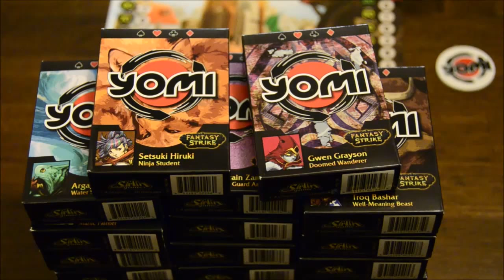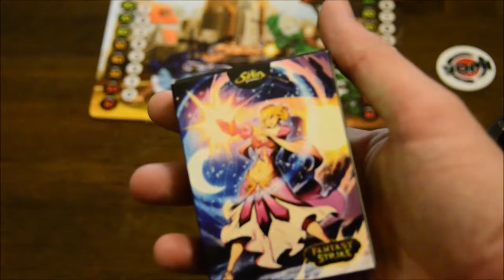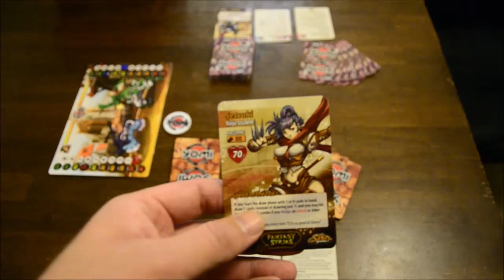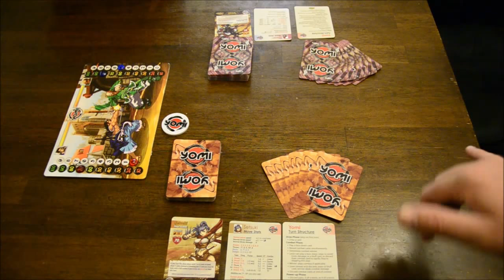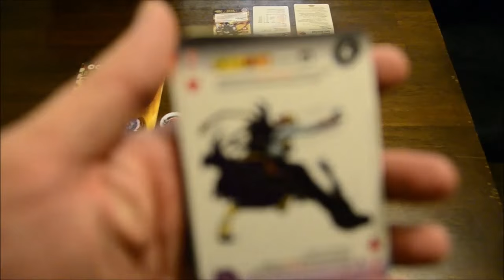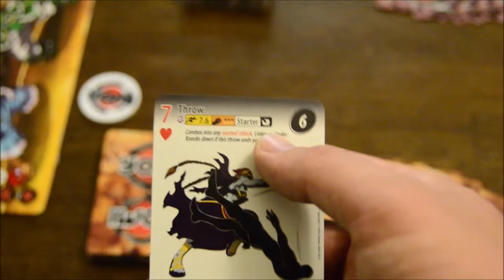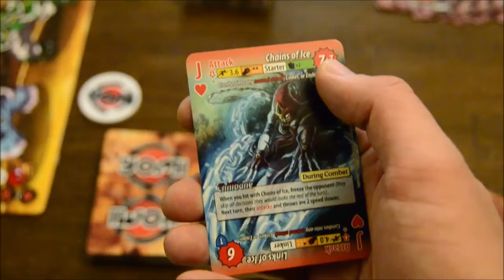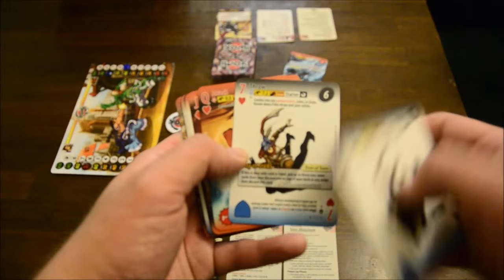Yomi (second edition) review - Board Game Brawl